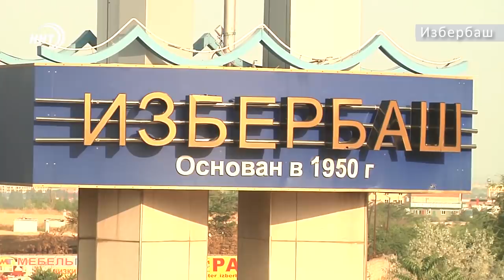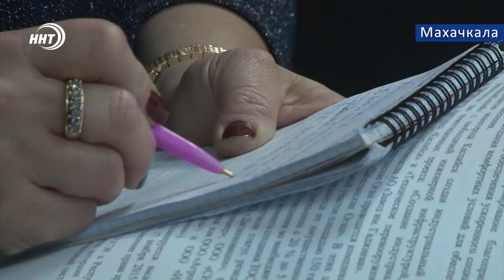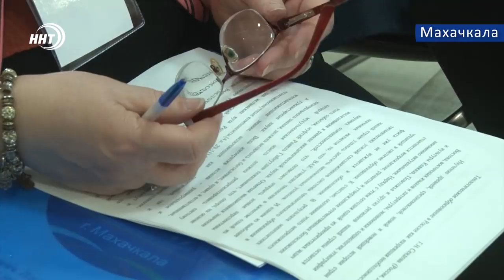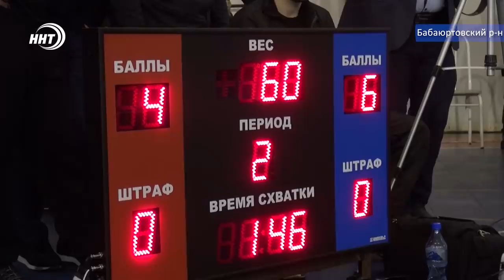Новости Дагестана 20.12.2018год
1.Вопрос с братьями Гасангусейновыми на контроле у Бастрыкина. Журналист из Дагестана задала вопрос Путину. 14-Большая пресс конференция подошла к концу
2.Мы будем жить в другом Дагестане. Владимир Васильев поделился планами на 2019 год на последней в этом году сессии депутатов
3.Истинные богословские суждения или ложная идеология? Как противостоять чуждым проявлениям в религии – об этом говорили на всероссийской конференции «Теологическое образование. Проблемы и перспективы развития»